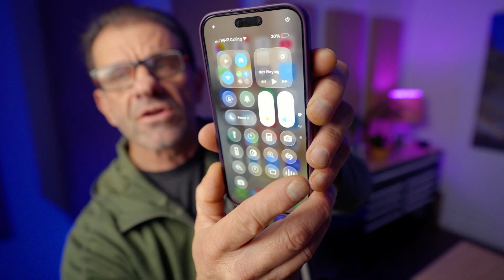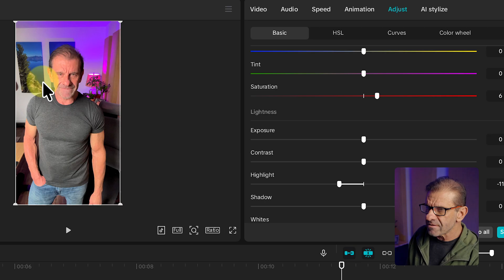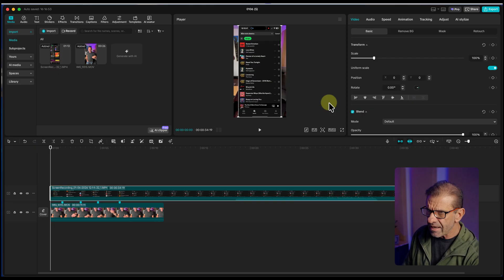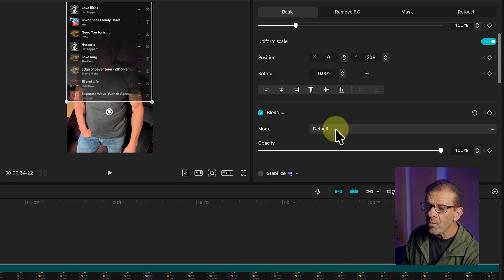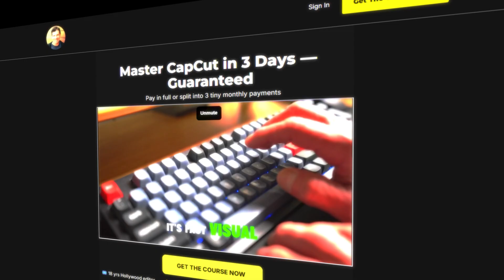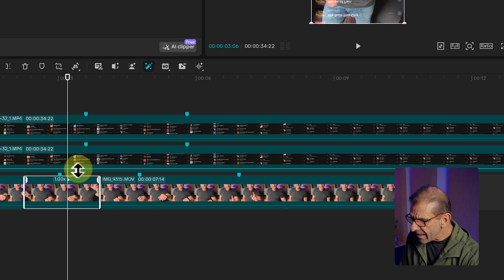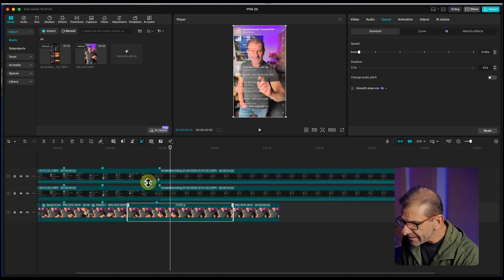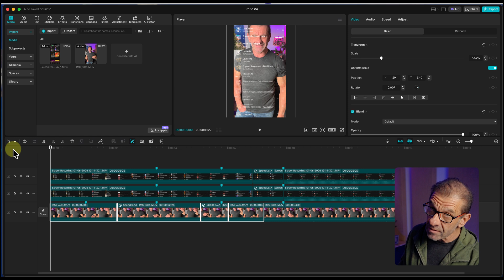How to Overlay Screen Recordings on Yourself in CapCut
Learn how to overlay screen recordings on yourself in CapCut so people can clearly see what you’re doing while you scroll through apps like Spotify, Instagram, or YouTube.

In this beginner-friendly CapCut tutorial, I show you the exact workflow I use to film fake scrolling, screen record your phone, and sync everything together so the screen looks real, clean, and professional instead of flat and amateur.

This video covers filming yourself scrolling, screen recording on iPhone, importing clips into CapCut, lining up finger movement with screen motion using markers, adjusting timing with speed changes, cropping and masking the screen recording, blending modes to make the screen sit naturally in front of you, and adding a reflection for a more realistic effect.

You’ll also learn real editing tools professionals actually use, like markers, speed ramps, blending modes, masks, and copying attributes to keep everything consistent.

This technique works for app tutorials, product demos, YouTube videos, Shorts, TikToks, and any video where you want your audience to clearly see what’s happening on your screen.

This screen overlay technique is just one small part of what I teach in my full CapCut course, where I break down every tool you need to become fast, confident, and professional with CapCut, including keyframes, overlays, speed control, and AI features.

If your screen recordings don’t line up, don’t feel real, or just look bad, this video will fix that.
Trying to make beginner videos look professional

👉 This screen overlay effect is just ONE of the techniques I teach in my full CapCut course, where I break down editing, keyframes, overlays, text animation, and workflows creators actually use.

If your screen recordings look boring or amateur, this video will fix that.
For SEO and optimizing your videos on YouTube
I use both for every video.

00:00 What this effect looks like
00:32 Why most screen recordings look bad
01:40 How to screen record your phone
04:10 Importing screen recordings into CapCut
06:30 Overlaying the screen on yourself
09:15 Making the screen look full-frame
12:40 Fixing common beginner mistakes
15:10 Pro tips for cleaner overlays